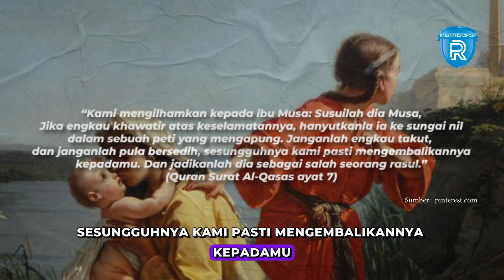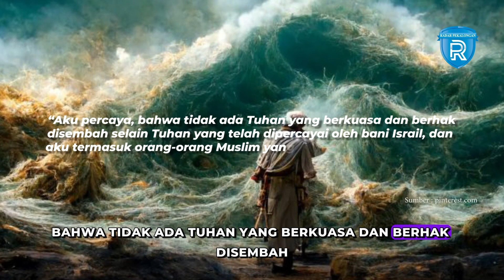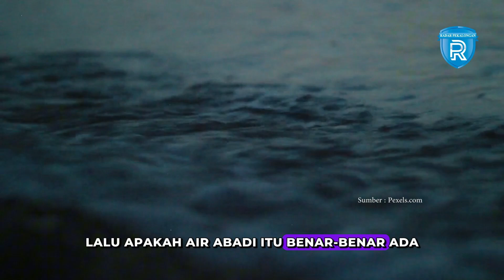Fir'aun vs Musa: Kegelapan dan Kekuatan dalam Pertarungan Tak Terkendali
Dalam belantara sejarah, kisah Fir’aun memunculkan rasa penasaran yang tak terbendung. Bagaimana seorang penguasa dapat menjadi begitu
zalim, hingga menyiksa bahkan istrinya sendiri yang beriman? Strategi Fir’aun yang membagi rakyatnya menjadi kelompok-kelompok kecil, memperkuat ketertarikan kita akan narasi yang lebih dalam. Bagaimana pemimpin yang seharusnya melindungi rakyatnya justru menggunakan kekuasaannya untuk menindas dan menghancurkan? Mungkin di balik itu semua, terselip motif-motif yang lebih dalam, menunggu untuk diungkapkan.
Dan ketika tragedi semakin menggelinding, muncullah sosok Musa alaihissalam, yang menjadi benih perubahan besar. Bagaimana ia berhasil selamat dari kekejaman Fir’aun dan membawa cahaya harapan bagi kaumnya? Cerita Musa, Fir’aun, dan takdir yang saling terkait mengundang kita untuk menjelajahi lebih jauh lagi.
Namun, di tengah-tengah kegelapan kezaliman, terdapat sorotan cahaya yang semakin membingkai teka-teki Fir’aun. Kisah penyelamatan Musa dari ketakutan akan kehancuran, dengan tabuhan ibunya dan perlindungan Ilahi, memunculkan tanda tanya baru. Apakah ini awal dari sebuah takdir yang diatur oleh kekuatan yang lebih tinggi? Dan apakah Fir’aun, dengan segala kesombongannya, benar-benar tak bisa mengelak dari perubahan takdir yang telah ditetapkan?

Naskah dan VO: Mochamad Aris Yusuf